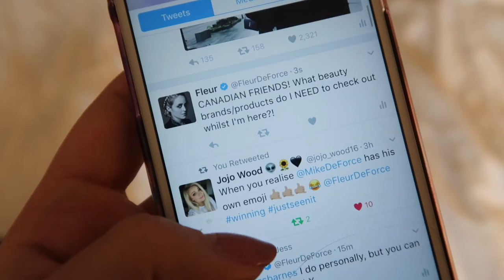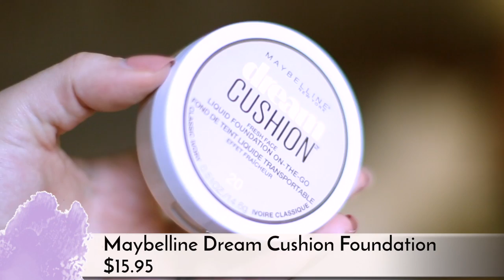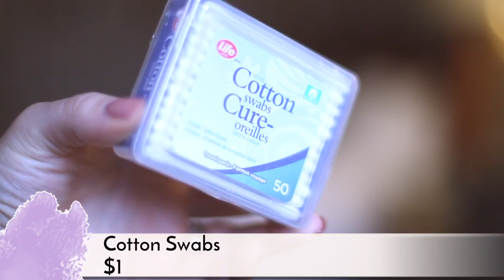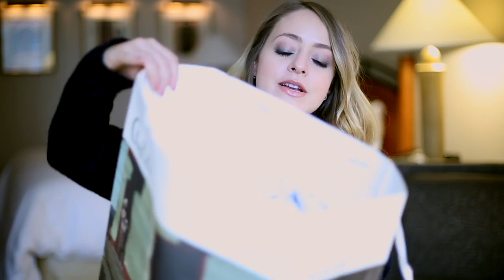Real-Time CANADA HAUL: Beauty & Fashion! | Fleur De Force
I was recently in Toronto and was so excited to shop for some Canadian drugstore products! Heres what I got...